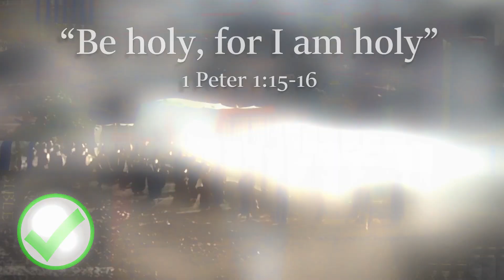Keep the Law out of Love, NOT Legalism!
Sadly, many Christians confuse Sanctification with Legalism. In this video I'll explain the the dangers of legalism, and equip you with what the Word of God says regarding sanctification.